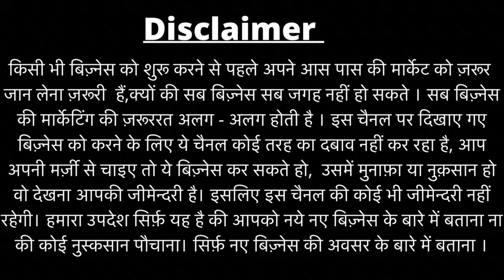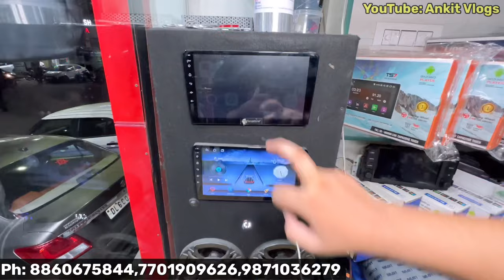Cheapest Car Accessories Modifications in India | Car Accessories Market in Delhi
Priyanshu  Car Accessories

Address - PVT.NO.204,UGF,10165, GURUDWARA ROAD, 11005, Abdul Aziz Rd, near MCD PARKING, WEA, Karol Bagh, Delhi, New Delhi, Delhi 110005

Hi